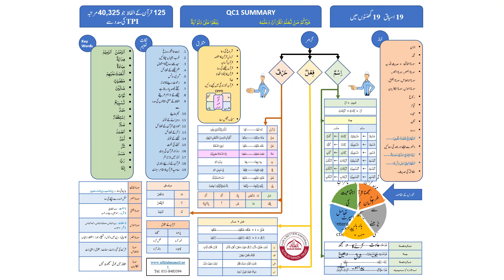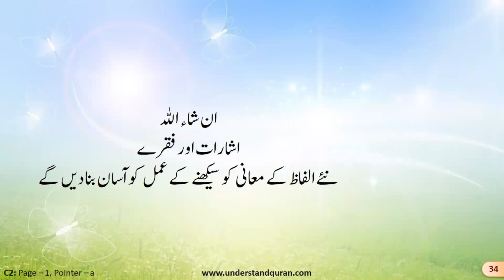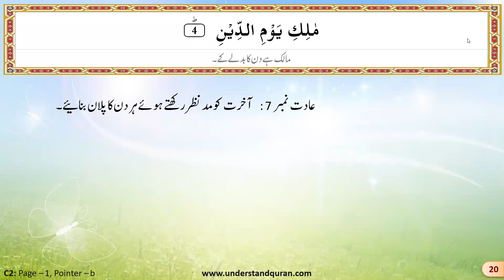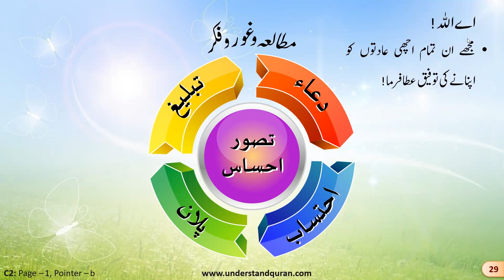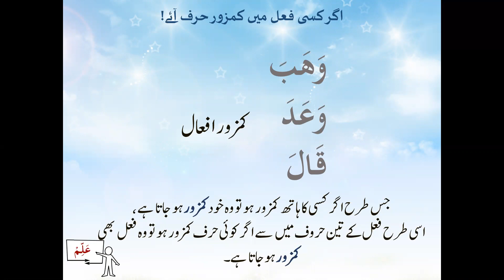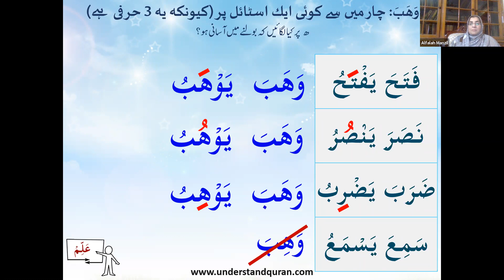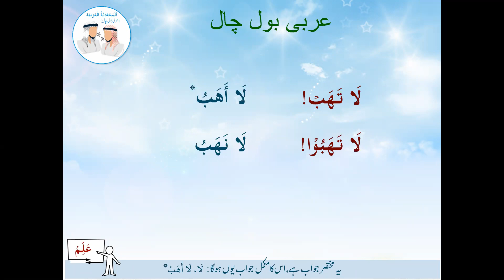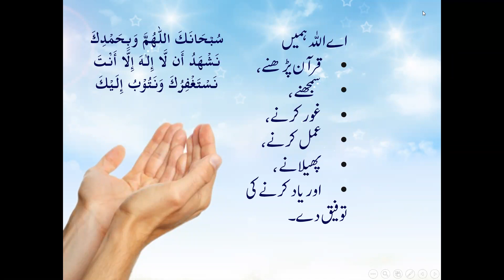QC2 Urdu Lesson 1a 1b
Course title: QC2
Language: Urdu
Teacher: Dr. Rakhshanda Khalid
Venue: Online from Islamabad
Dated: February 13, 2021